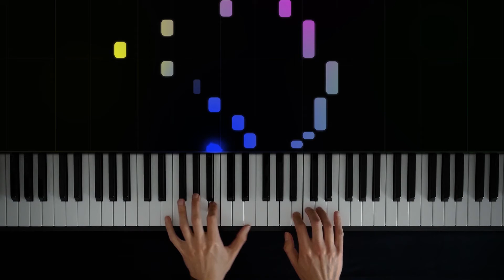Tetris (theme song) - "Korobeiniki" // PIANO COVER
Tetris (theme song) - "Korobeiniki"

Arranged and performed by e.e_piano